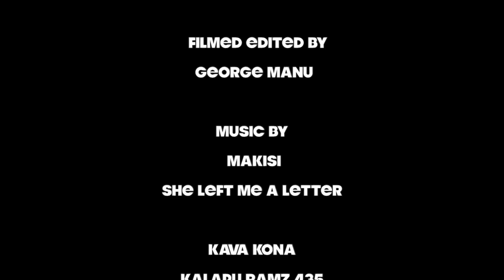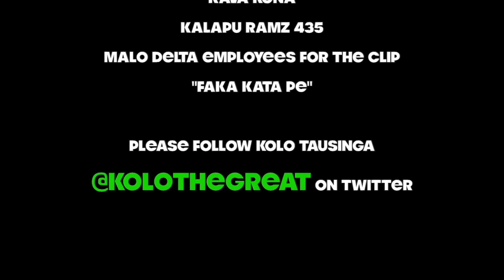Shizz Tongans Say at the Buffet